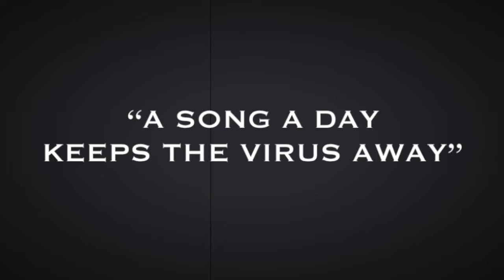Angel From Montgomery (in ricordo di John Prine)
Pochi giorni fa il Covid-19 ha fatto una vittima nel mondo della musica: si chiamava John Prine, era un artista magari conosciuto da pochi, ma ammirato da tanti, soprattutto dai suoi colleghi da Bob Dylan in giù.

John Prine nel 1971 faceva il postino, però passava le sue serate in un club di Chicago a scrivere e cantare le sue canzoni con l’amico Steve Goodman. Un giorno entrambi sono stati scoperti da Kris Kristofferson e hanno ottenuto un contratto discografico.
Più in là invece un altro amico avrebbe suggerito a John Prine di scrivere una canzone sugli anziani, perché era rimasto colpito da un altro brano che aveva scritto ed era dedicato alle persone di mezza età. Gli disse: “Vedrai, sarà un successo se lo farai”. E così John si era immedesimato in una donna di mezza età che magari si guardava allo specchio e scopriva le sue rughe e che però scoprirà anche altri modi di essere affascinante. Questa canzone si chiama “Angel From Montgomery” e Montgomery, Alabama è la città natia di Hank Williams, l'idolo musicale di John Prine. La canzone è stata cantata dallo stesso John Prine, ma è stata portata al successo da tantissimi altri artisti come James Taylor o Bonnie Raitt.

Questo allora è un modo per ricordarlo: una grandissima canzone che ci fa rimpiangere la scomparsa di un poeta per pochi, amato però da quelli che conoscono bene la musica…